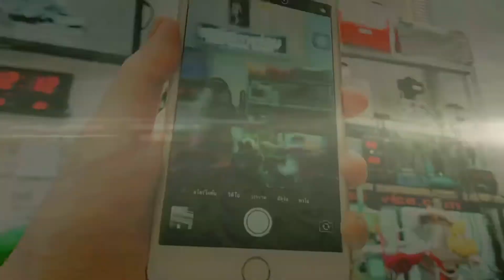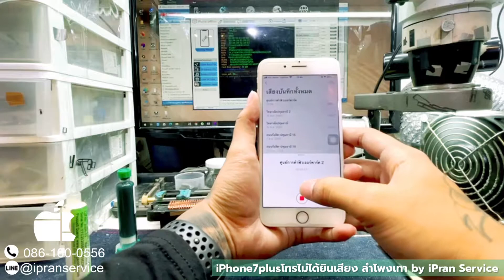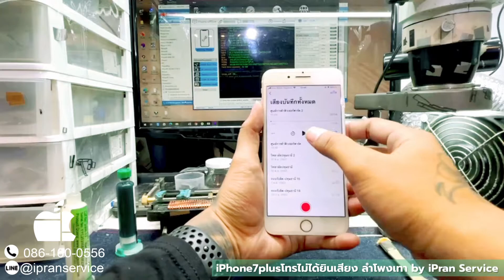iPhone7plusลำโพงเทา ลำโพงจาง เวลาโทรเข้า-ออก กดลำโพงไม่ได้ by iPran Service 0861600556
iPhone7plusลำโพงเทา ลำโพงจาง เวลาโทรเข้า-ออก กดลำโพงไม่ได้

ซ่อมiPhone7plus อาการ...
- โทรเข้าออกไม่ได้ยินเสียงทั้ง 2 ฝ่าย
- โทรเข้าออก ลำโพงเทา จาง กดไม่ได้
- อัดเสียงไม่ได้

อาการข้างต้น เป็นอาการของ เมนบอร์ดiPhone7plus ในส่วนของic audio iPhone7plus

Line : @ipranservice  (มี@ด้วยนะครับ)

🚩iPran Service ซ่อมไอโฟนฟิวเจอร์ ชั้น 3 RTS049 (ป้ายสีดำ-ส้ม) ฝั่งเซ็นทรัล ของฟิวเจอร์พาร์ครังสิต